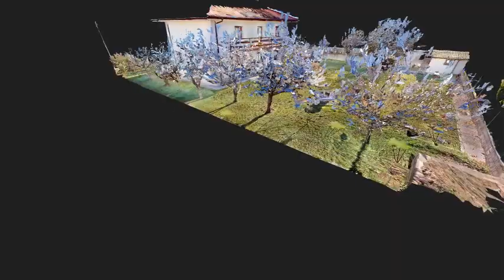CHALET INDEPENDIENTE EN VILLASANA DE MENA. 08988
¡Una oportunidad única! Este hermoso chalet se encuentra construido sobre una parcela completamente llana y orientada al sur que cuenta con aproximadamente 1120 metros cuadrados.

La casa con 227 metros, cuenta con un amplio garaje anexo a ella ideal resguardar nuestro coche durante cualquier época año 🚗.
En su interior, en la Planta Baja, a través del hall accedemos a una cocina muy espaciosa equipada con todo lo necesario para cocinar😎.
Acogedor salón comedor donde pasar momentos inolvidables frente a la chimenea de leña.
A través del pasillo accedemos al resto de estancias de la planta, despensa,  un baño completo con bañera, y un dormitorio, este muy útil, ya que siempre viene bien tener uno en la planta baja 🛌🏻.

En la Planta Superior, encontrarás muchas posibilidades ya que dispone de cinco dormitorios, uno de ellos utilizado actualmente como sala de estar ya que dispone de un balcón grande, despensa, y un baño completo con bañera también.

Sin duda alguna uno mayores encantos propiedad es su zona exterior de más de 1000 metros, con grandes zonas ajardinadas alrededor de la casa, terraza grande, porche cubierto de entrada a la casa, casa de aperos...
En definitiva, un exterior ¡de ensueño! Donde disfrutar solecito ☀️ en la mejor compañía, rodeados naturaleza y con vistas fantásticas a La Peña.

Por último destacaremos situación privilegiadísima ubicación ¿Quieres vivir zona tranquila pero a un paso del centro de Villasana? Entonces no puedes dejar escapar esta magnífica casa.